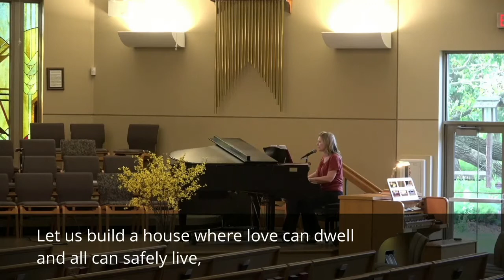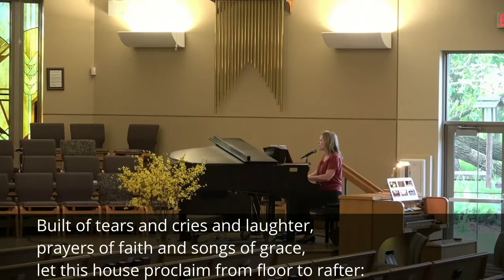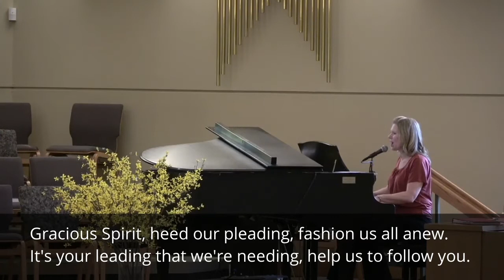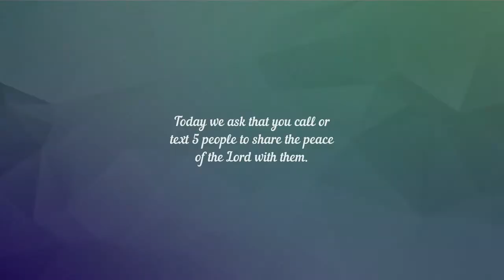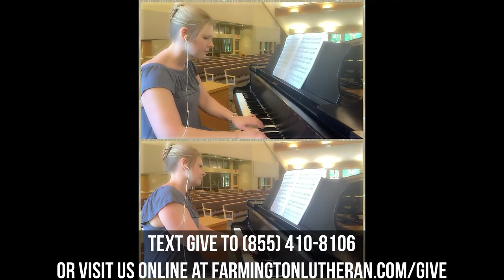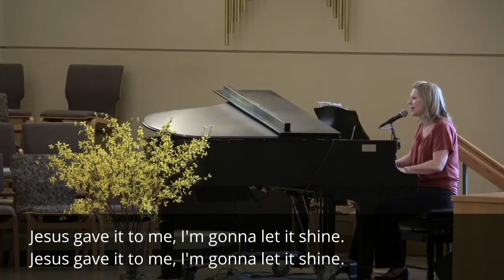June 28 Worship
Weekend of June 28 Worship at Farmington Lutheran Church

OR

2. Click the registration link and enter your payment information.
3. Receive a verification text as well as  an email receipt.

For future giving, simply send a text to the same number with the amount you wish to give, and your donation will process automatically.